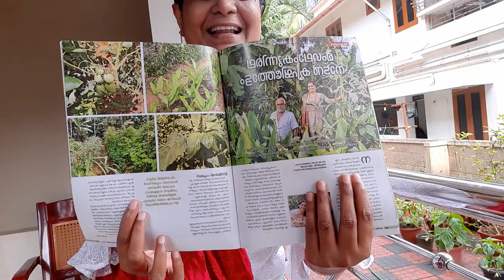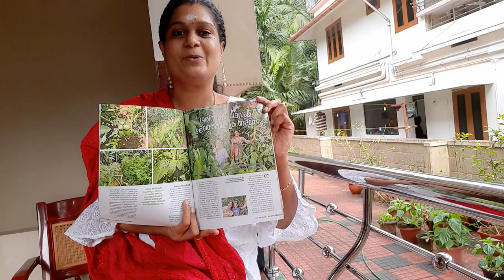നൂറുമേനി വിളവിൽ ശീതകാല പച്ചക്കറികൾ ഉണ്ടാക്കാം| Cabbage Krishi Malayalam| Cauliflower Krishi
kappayum burgerum channel
query solved
krishi malayalam
adukkalathottam malayalam
vegetable cultivation
vegetable garden
cabbage krishi malayalam
cauliflower krishi malayalam
cabbage cultivation
cauliflower cultivation
krishi
sudheer for seeds 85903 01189